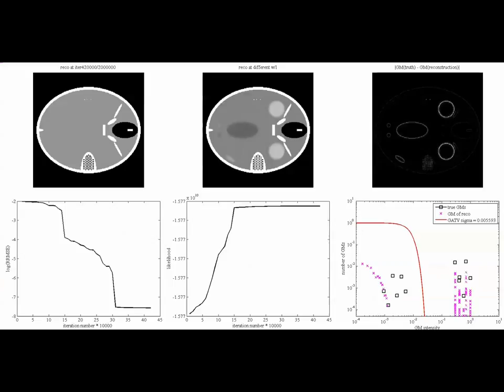Accurate Low-Dose Iterative CT Reconstruction from 40 Parallel-Beam Projections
The video shows an accurate iterative reconstruction of 40 noise-free, parallel-beam Computed Tomography projections.

Details can be found in my dissertation:

Accurate Low-Dose Iterative CT Reconstruction from Few Projections using Sparse and Non-Local Regularization Functions

Accurate Low-Dose Iterative CT Reconstruction from
Few Projections using Sparse and Non-Local Regularization Functions

BACKGROUND:
Reducing the amount of time for data acquisition and reconstruction in industrial CT decreases the operation time of the X-ray machine and therefore increases the sales. This can be achieved by reducing both, the dose and the pulse length of the CT system and the number of projections for the reconstruction, respectively.

OBJECTIVE:
In this paper, a novel generalized Anisotropic Total Variation regularization for under-sampled, low-dose iterative CT reconstruction is discussed and compared to the standard methods, Total Variation, Adaptive weighted Total Variation and Filtered Backprojection.

METHOD:
The novel regularization function uses a priori information about the Gradient Magnitude Distribution of the scanned object for the reconstruction. We provide a general parameterization scheme and evaluate the efficiency of our new algorithm for different noise levels and different number of projection views.

RESULTS:
When noise is not present, error-free reconstructions are achievable for AwTV and GATV from 40 projections. In cases where noise is simulated, our strategy achieves a Relative Root Mean Square Error that is up to 11 times lower than Total Variation-based and up to 4 times lower than AwTV-based iterative statistical reconstruction (e.g. for a SNR of 223 and 40 projections).

CONCLUSION:
To obtain the same reconstruction quality as achieved by Total Variation, the projection number and the pulse length, and the acquisition time and the dose respectively can be reduced by a factor of approximately 3.5, when AwTV is used and a factor of approximately 6.7, when our proposed algorithm is used.